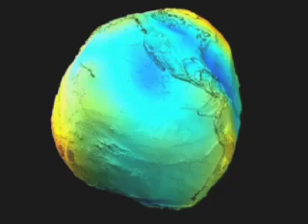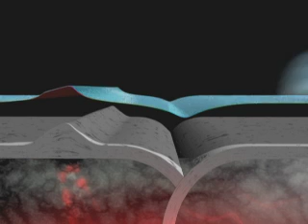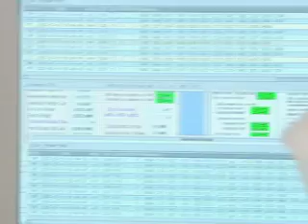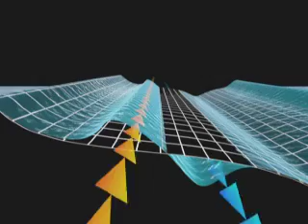ESA's gravity mission (GOCE)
The Gravity Field and Steady-State Ocean Circulation Explorer (GOCE) is an ESA satellite that was launched on March 17, 2009.[1] It is a satellite carrying a highly sensitive gravity gradiometer which detects fine density differences in the crust and oceans of the Earth.

GOCE data will have many uses, probing hazardous volcanic regions and bringing new insight into ocean behaviour. The latter, in particular, is a major driver for the mission. By combining the gravity data with information about sea surface height gathered by other satellite altimeters, scientists will be able to track the direction and speed of geostrophic ocean currents. The low orbit and high accuracy of the system will greatly improve the known accuracy and spacial resolution of the geoid (the theoretical surface of equal gravitational potential on the Earth).

The satellite's arrow shape and fins help keep the GOCE stable as it flies through the wisps of air still present at an altitude of 260 km. In addition, an ion propulsion system will continuously compensate for the deceleration of air-drag without the vibration of a conventional chemically-powered rocket engine, thus restoring the path of the craft as closely as possible to a purely inertial trajectory. The craft's primary instrument is three pairs of highly sensitive accelerometers which will measure gravitational gradients in three different axes.